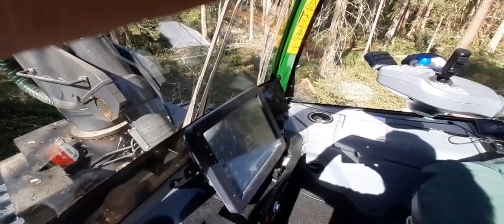uusi john deere 1270g H425 kouralla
kyllä se puu nätisti läpi menee